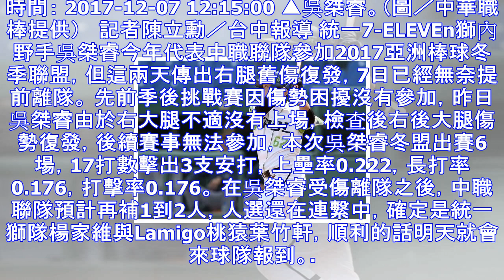冬盟／吳桀睿舊傷復發離隊 中職聯隊再補人 | ettoday運動雲 | ettoday新聞雲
時間： 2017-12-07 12:15:00 ▲吳桀睿。（圖／中華職棒提供）   記者陳立勳／台中報導 統一7-ELEVEn獅內野手吳桀睿今年代表中職聯隊參加2017亞洲棒球冬季聯盟，但這兩天傳出右...